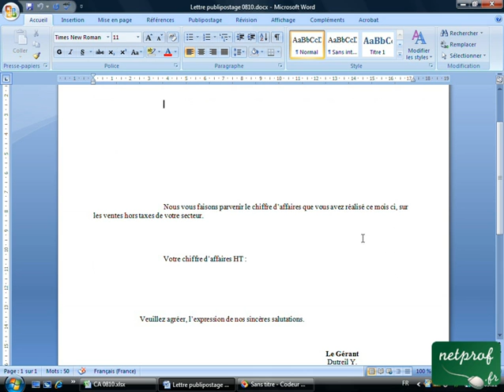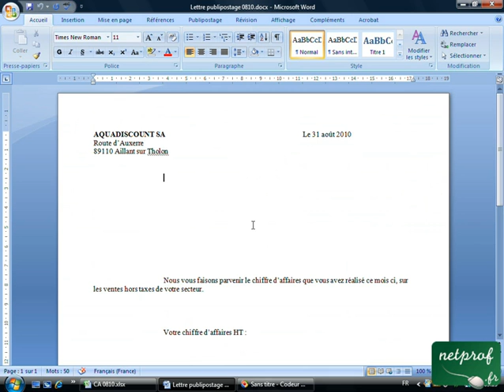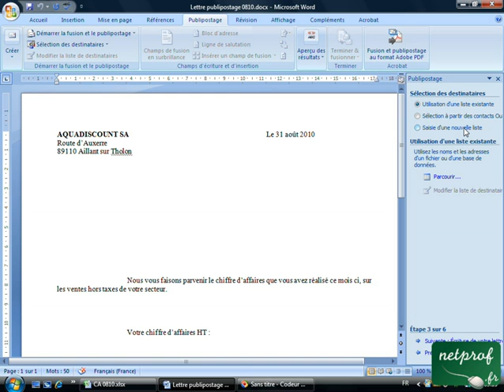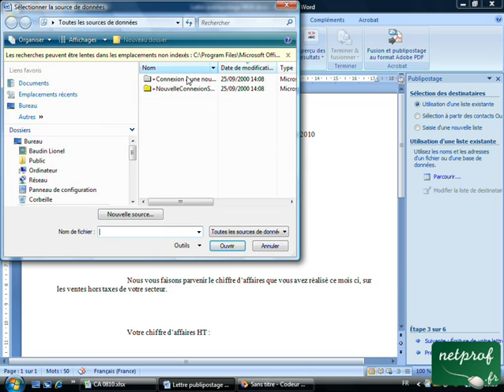Publipostage Word-Excel (Partie 1)